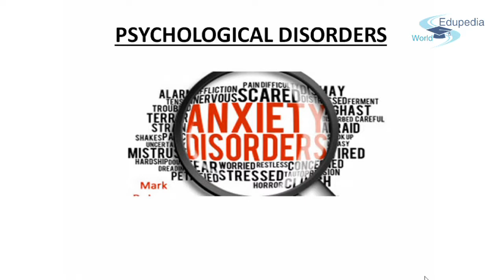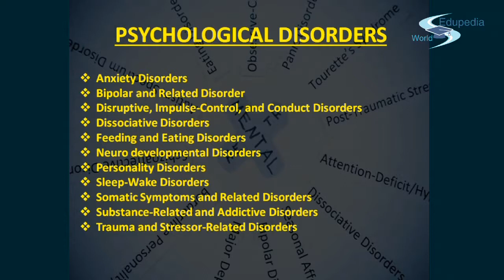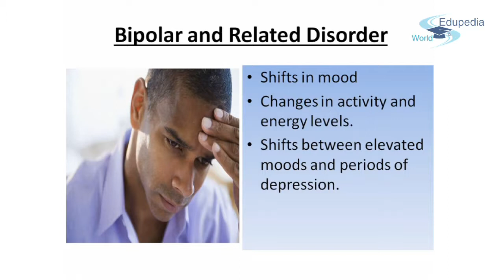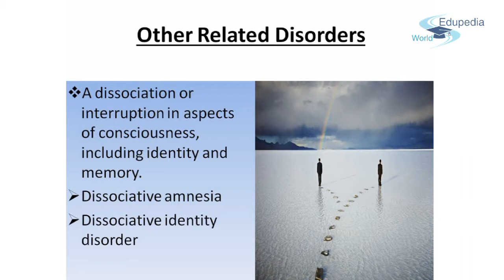| Diseases Caused by Pollution | Psychological Diseases | - Environmental Science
Environment Science : High School Learning:
Diseases Caused by Pollution | Psychological Diseases | Part 3:

Intro,
00:00:09 - 00:00:22,

Psychological Disorders,
00:00:22 - 00:03:05,

Bipolar and Related Disorder,
00:03:05 - 00:03:52,
Other Related Disorders,

Exposure to a stressful or traumatic event.
Acute stress disorder,
Adjustment disorders,
00:03:52 - 00:04:55,